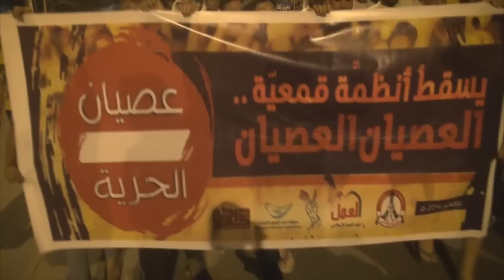حشود غفيرة في مسيرة الجولة الختامية لـ "عصيان الحرية" - جزيرة سترة 22/11/2014